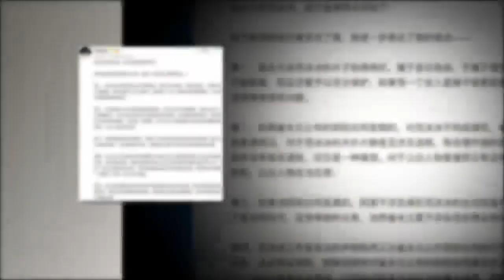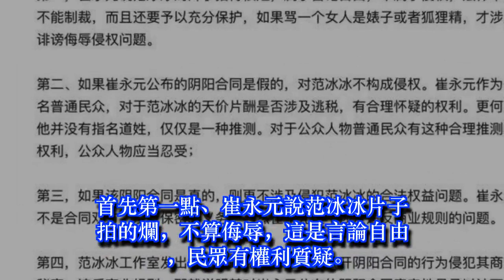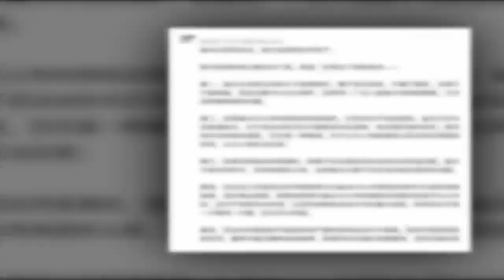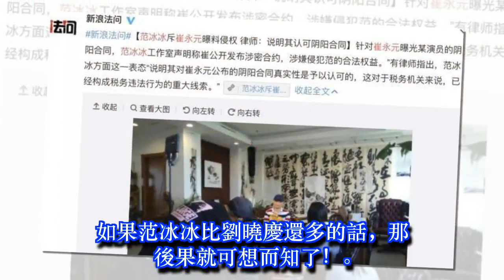崔永元爆料「陰陽合同」獲法律專家力挺：無論真假，都不構成侵權！